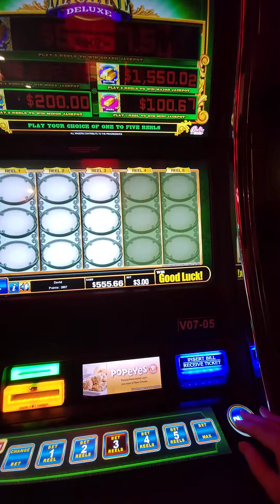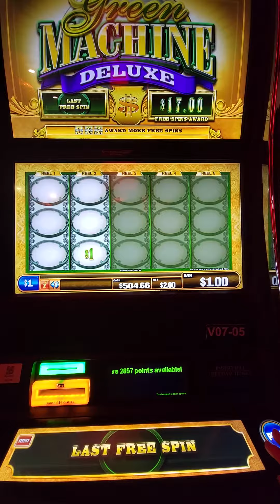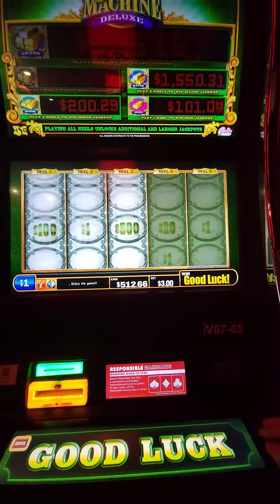what u see what u get